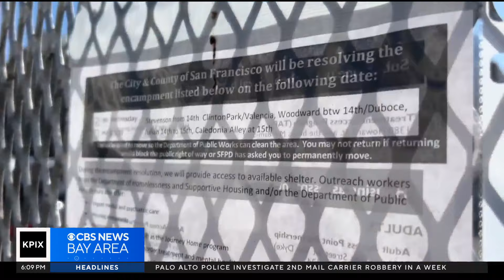San Francisco homeless camp cleanup crews face daunting conditions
Lauren Toms went along with a crew cleaning up homeless camps in San Francisco and saw how these workers approach the difficult task of throwing out someone's possessions with dignity. (5-17-24)